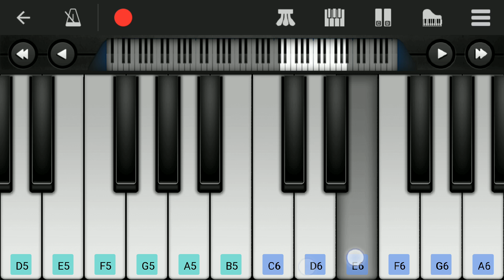Anegan Love Theme | Kaali BGM | Easy Piano Tutorial | Dhanush